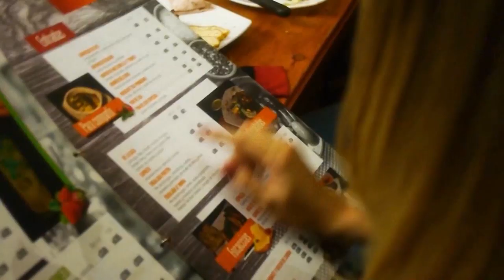Compra o Venta de nuevos QBs | NFL 2019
Joshua, Sergio y Bruno debaten el futuro inmediato de los mariscales que debutaron como titulares en Semana 3, a modo de compra y venta. | Bloque 1 programa 26 de Septiembre 2019